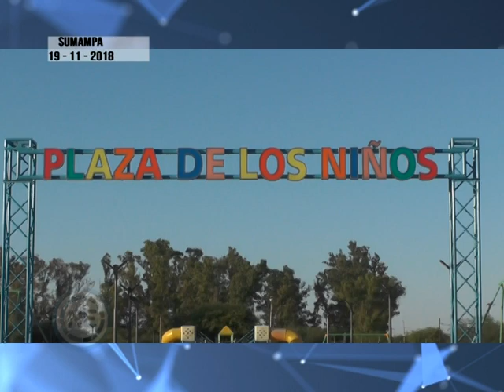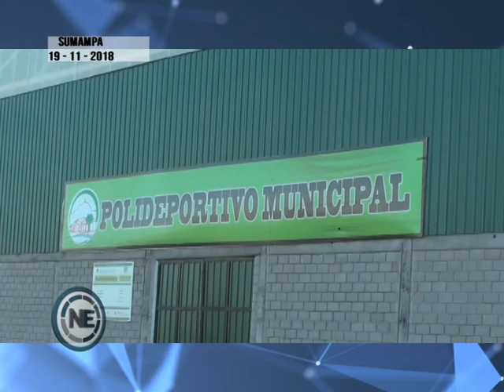SUMAMPA CELEBRÓ SUS 85 AÑOS